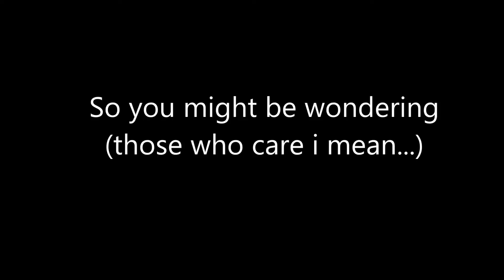Where is the MvM?!?!!??!?!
Sorry guys... :,(

EDIT: The video is now here! Click this link to watch:!